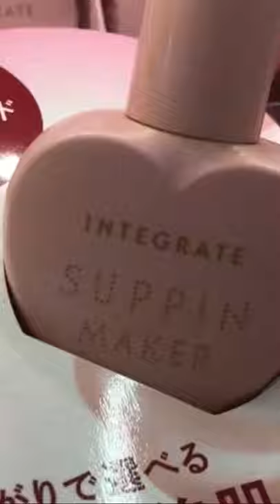Makeup Japanese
Produtos de maquiagem japonesa